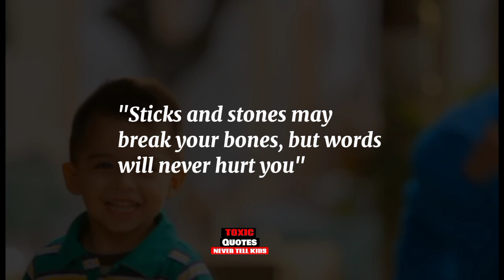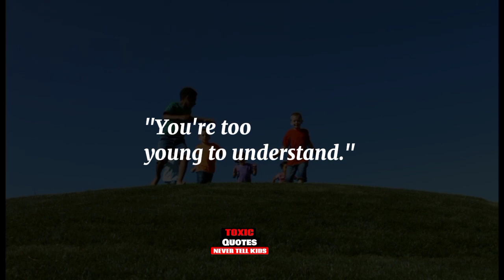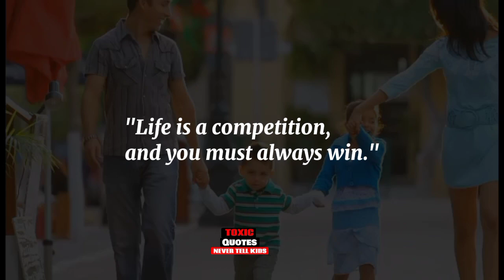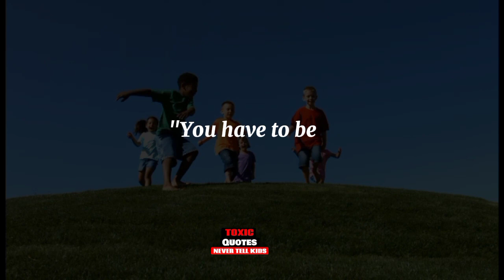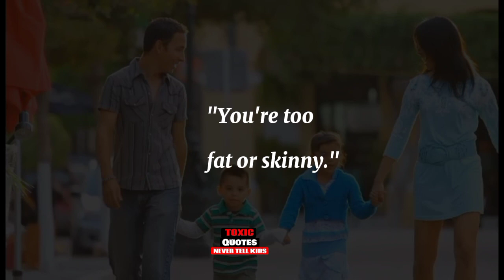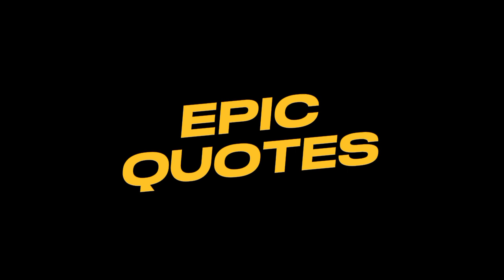Toxic Quotes You should NEVER tell your kids!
In this Quote video, we delve into the power of words and the profound impact they have on our children's lives.

🚫 WARNING: Discover the toxic quotes and sayings that every parent must avoid at all costs. These harmful words can affect your child's self-esteem, confidence, and overall well-being.

In this video, we'll not only reveal the most damaging phrases but also offer alternative, constructive ways to communicate with your kids. It's time to ensure a brighter, more nurturing relationship with your little ones.

Join us on this journey to becoming better parents, where we put an end to these harmful practices and create a more positive and loving environment for our children.

Our mission is to encourage, teach, and motivate you to achieve your full potential and live a more fulfilling life.

At quotes 360, we believe that words have the power to transform lives. That's why we're committed to sharing the most inspiring, uplifting, and thought-provoking quotes from some of the world's most influential thinkers, writers, and speakers.

Our channel is a haven for those who are looking to improve their personal growth and development. Whether you're seeking inspiration to overcome challenges, motivation to pursue your dreams  or wisdom to navigate life's ups and downs, we've got you covered.

Together, we'll explore the power of words and unlock the limitless potential that lies within us all.